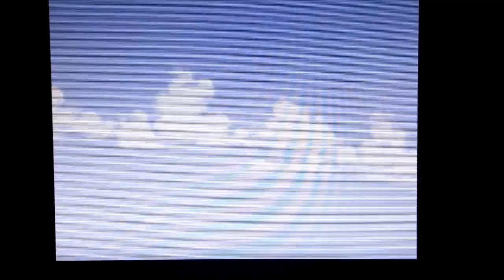Skærmtrolden Hugo - Bjergbestiger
Hugo - Bjergbestiger. From the "Hugo classic 1" game
I couldn't get fraps to record the video, so I've used my phone. Fraps did get the audio so I've out on top on the video